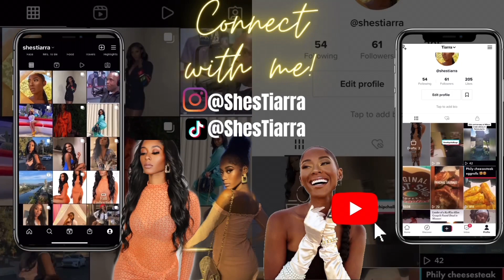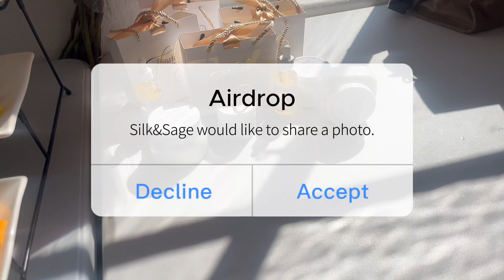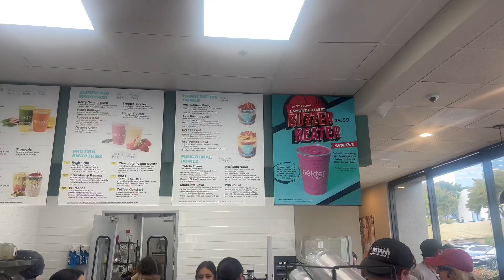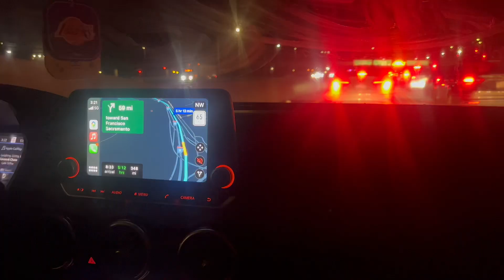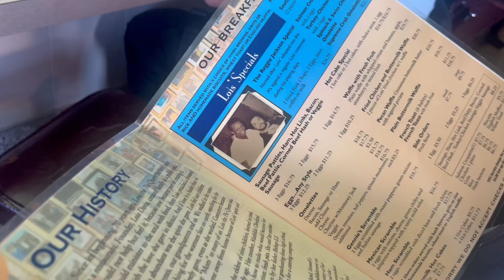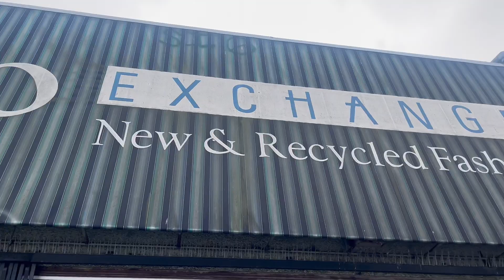February Vlog 24 hours in the Bay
Scrubs, shea butter and, more at Silkandsage.shop